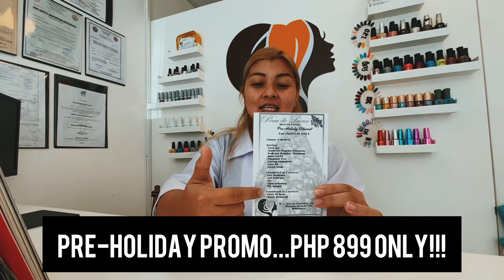Pamper Day (Nails & Skin)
Hi guys! We want to share to you the Best and Affordable Clinic in Antipolo for you to Pamper Yourself! Here's the details:

Clinic's Name: Peau De Lueur
Location: M.L. Quezon Extension, Nayong Silangan, Antipolo City
Landmark: Beside St. John's Wort Montessori School

Thank you! See you on my next!